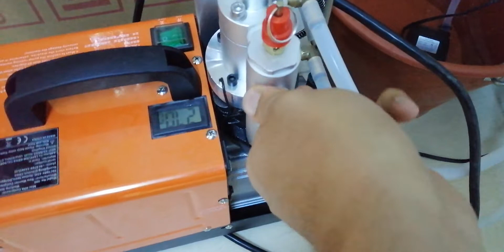شرح علي مكان فلتر اضافي في الكمبريسور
عناوين وكلمات مفتاحية هامه للمشاهدين الكرام :

"دليل صيانة بنادق الهواء PCP: كيفية تنظيفها وإصلاحها"
"تفاصيل صيانة البنادق الهوائية PCP: المقدمة والأدوات المطلوبة"
"كيفية ضبط الضغط في بنادق الهواء PCP لأداء مثلى"
"الحفاظ على أجزاء بنادق الهواء PCP: نصائح وتقنيات"
"كيفية تشحيم بنادق الهواء PCP بشكل صحيح: دليل خطوة بخطوة"
"استكشاف الأخطاء وإصلاحها في بنادق الهواء PCP"
"أدوات الصيانة الأساسية لبنادق الهواء PCP التي يجب أن تمتلكها"
"تعلم كيفية تبديل وتركيب أنابيب الضغط في بنادق الهواء PCP"
"مشاكل شائعة في بنادق الهواء PCP وكيفية إصلاحها"
"تحديثات وتعديلات لبنادق الهواء PCP لتحسين الأداء"
"تنظيف وصيانة ماسحات الهواء في بنادق PCP: خطوات بسيطة"
"كيفية استبدال الأختام في بنادق الهواء PCP بدقة"
"تنظيف وإزالة الأوساخ من الأسطوانة في بنادق الهواء PCP"
"كيفية تصحيح التسربات الهوائية في بنادق الهواء PCP"
"تنظيف وصيانة منظم الضغط في بنادق الهواء PCP"
"كيفية تنظيف الباريل وتفليش بنادق الهواء PCP"
"تعديل الزناد في بنادق الهواء PCP: تحسين الدقة والاستجابة"
"كيفية تركيب واستبدال المنظم في بنادق الهواء PCP"
"صيانة وتنظيف منفاخ الهواء في بنادق الهواء PCP"
"تقنيات صيانة وتنظيف المنظمات الخارجية في بنادق الهواء PCP"
"كيفية اختبار الأداء في بنادق الهواء PCP: دليل خطوة بخطوة"
"مقارنة بين زجاجات الهواء المختلفة في بنادق الهواء PCP"
"تنظيف وصيانة السبطانة في بنادق الهواء PCP"
"تشخيص وإصلاح المشاكل في آليات الزناد في بنادق الهواء PCP"
"كيفية تغيير وتركيب الأختام في بنادق الهواء PCP"
"صيانة الكاميرات في بنادق الهواء PCP: نصائح وحيل"
"تركيب منظم الهواء الخارجي في بنادق الهواء PCP: الخطوات الأساسية"
"الاختبار والضبط الأولي لبنادق الهواء PCP المجددة"
"تنظيف وتشحيم أنظمة التعشيق في بنادق الهواء PCP"
"تحسين أداء بنادق الهواء PCP بإضافة مخرجات العادم"
"كيفية تغيير الأسطوانة الفارغة في بنادق الهواء PCP"
"تنظيف وصيانة نظام الرش في بنادق الهواء PCP"
"التعرف على وإصلاح مشاكل الضغط في بنادق الهواء PCP"
"كيفية استبدال أنابيب الهواء المتصلة في بنادق الهواء PCP"
"تنظيف وإصلاح المنظم الداخلي في بنادق الهواء PCP"
"تركيب وتنظيف قواطع الصوت في بنادق الهواء PCP"
"كيفية تنظيف واستبدال أنابيب الضغط في بنادق الهواء PCP"
"صيانة وإصلاح أجهزة الرؤية في بنادق الهواء PCP"
"تقنيات تنظيف العتاد والميكانيكا في بنادق الهواء PCP"
"تحسين نطاق العمل في بنادق الهواء PCP بواسطة ضبط الضغط"
"كيفية تركيب وصيانة أنابيب الضغط الخارجية في بنادق الهواء PCP"
"تنظيف وتشحيم نظام إطلاق النار في بنادق الهواء PCP"
"الحفاظ على توازن الهواء في بنادق الهواء PCP: أهم النصائح"
"تصحيح التشوهات في النماذج الأولية لبنادق الهواء PCP"
"كيفية تغيير وتحسين أنظمة القفل في بنادق الهواء PCP"
"تنظيف وتصليح أنابيب الهواء الداخلية في بنادق الهواء PCP"
"استكشاف الأخطاء الشائعة في آليات التوصيل في بنادق الهواء PCP"
"كيفية صيانة وتعديل مسدسات الهواء PCP"
"تحديثات وملحقات لبنادق الهواء PCP: كيفية تحسين الأداء"
"صيانة البنادق الهوائية PCP: أفكار ونصائح للمبتدئين"
"دليل صيانة بنادق الهواء PCP: كيفية تنظيفها وإصلاحها بخطوات بسيطة"
"أدوات الصيانة الأساسية لبنادق الهواء PCP: قائمة شاملة وتوجيهات الاستخدام"
"كيفية ضبط الضغط في بنادق الهواء PCP لأداء مثلى وتحقيق دقة عالية"
"صيانة بنادق الهواء PCP: نصائح للحفاظ على أجزاء البندق بأفضل حالة"
"كيفية تشحيم بنادق الهواء PCP بشكل صحيح للحفاظ على أداءها العالي"
"حل مشاكل بنادق الهواء PCP: تشخيص وإصلاح الأخطاء الشائعة"
"ترقية بنادق الهواء PCP: تعديلات وتحسينات للحصول على أداء متفوق"
"دليل صيانة ماسحات الهواء في بنادق الهواء PCP: تنظيف وتعديل لأفضل نتائج"
"استبدال الأختام في بنادق الهواء PCP: خطوات تفصيلية ونصائح مهمة"
"صيانة وتنظيف الأسطوانة في بنادق الهواء PCP: توجيهات وإجراءات أمنية"